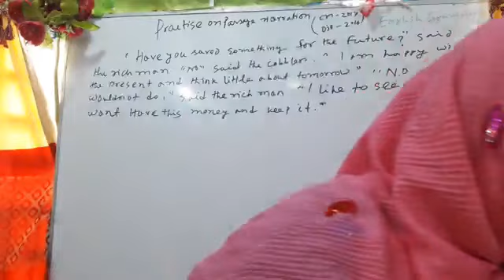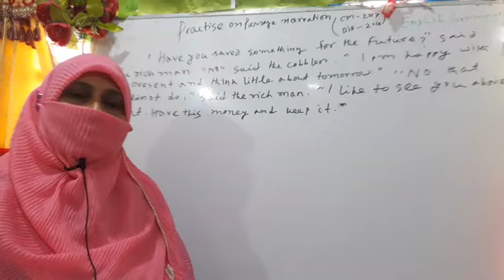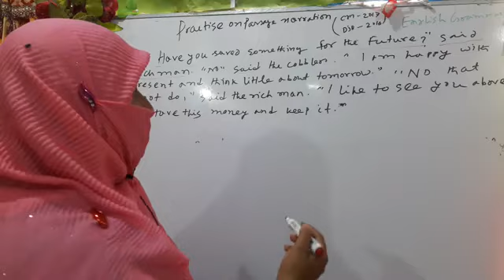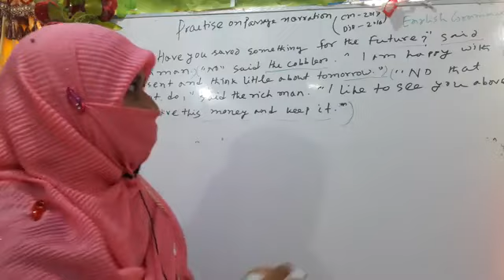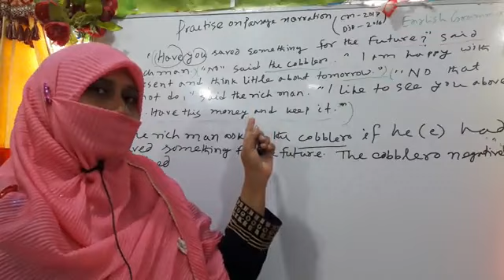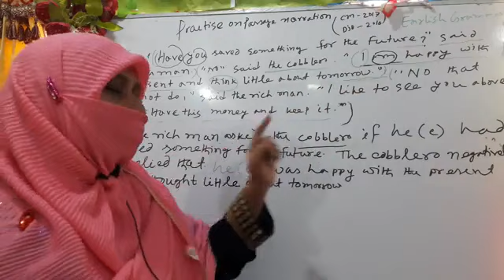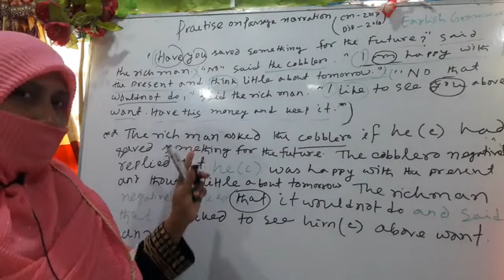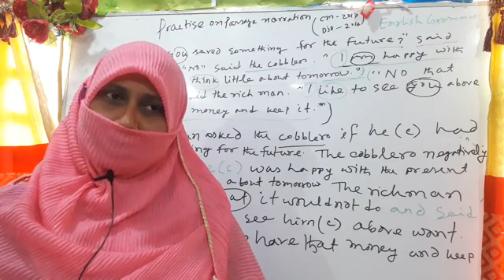Practice on Passage Narration with Mafuza Akter